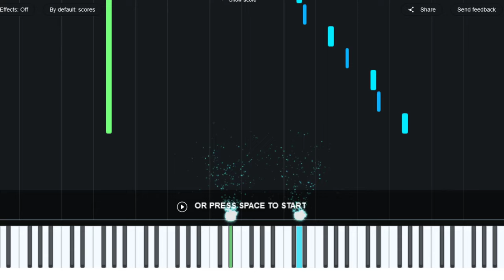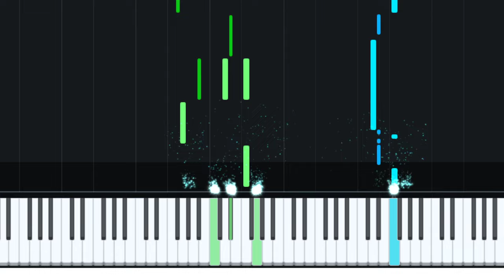what falling in love feels like piano tutorial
from tiktoker user: jake25.17